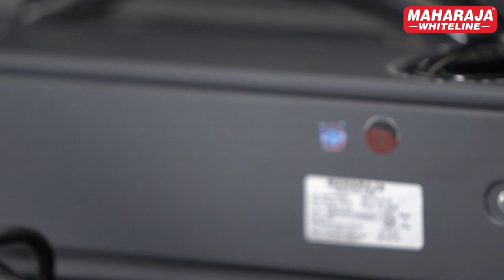Maharaja Whiteline Flare 2000T Heat Convector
Maharaja Whiteline Flare Convector is a portable heater with high efficiency and easy to handle. Maharaja Whiteline Air heater is ISI certified and comes with ABS plastic that is shock proof and offers safety to your family. The heater features 2 speed settings, 2 heat settings, Fan Blower, adjustable Thermostat and Auto-cut functions.